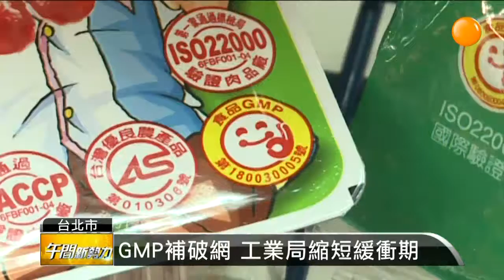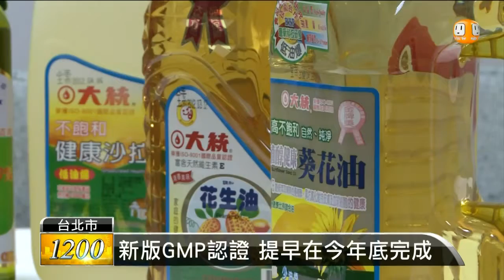【2014.09.08】新版GMP認證 提早在今年底完成 -udn tv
去年爆發的混油事件，重創食品GMP認證制度的公信力，經濟部規定已經取得認證的廠商，要在明年3月31號前完成全廠驗證，但竟然又出現流竄全台的黑心餿水油！經濟部工業局昨晚緊急宣布，廠商緩衝期縮短到明年1月1號，表示所有食品業者都要在今年底前完成全廠驗證，才能取得GMP的笑臉標章。完整內容 , FB , Twitter , G+